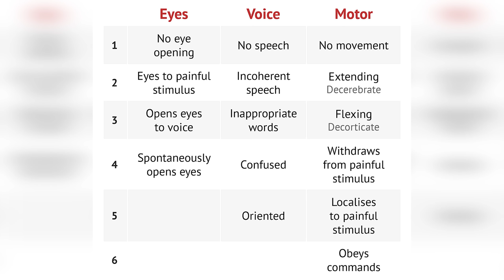Paramedic Breaks Down Chicago Fire | How Real Is It?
Paramedic Mike Borrello breaks down Chicago Fire, Trapped Under a Bus, to talk about how real it is. Most shows that portray Paramedics, Firefighters, and Police Officers tend to add a little too much Hollywood. Chicago Fire is one of the few shows that does a half-decent job of making the accidents realistic but still fell short in a couple parts of this scene.

Verse of the day:
I am the vine; you are the branches. If you remain in me and I in you, you will bear much fruit; apart from me you can do nothing.
John 15:5